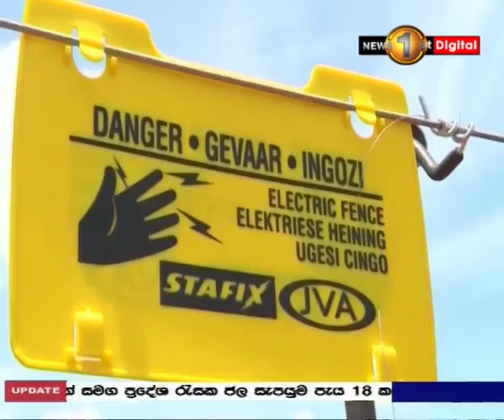ත්‍රිකුණාමල දිස්ත්‍රික්කයේ සංවර්ධන ව්‍යාපෘති කිහිපයක් ජනතා අයිතියට